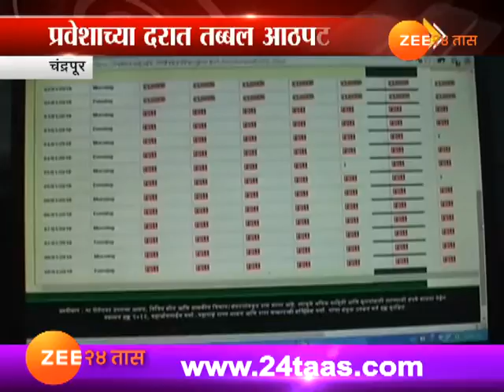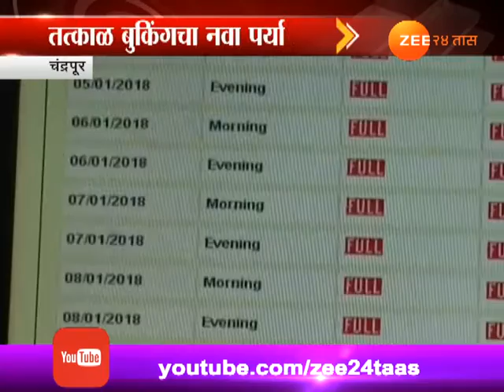चंद्रपूर | ताडोबाचं ऑनलाईन बुकींग सुरू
Chandrapur | Tadoba Andhari Tiger Reserve | Online Booking Getting Costlier